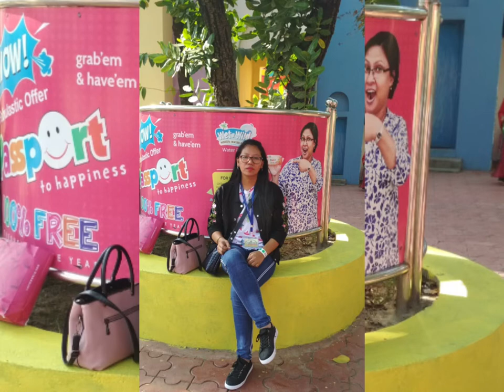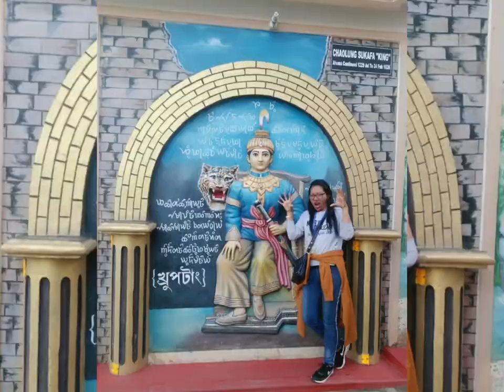Reminiscence ...🤔🤩 KOLKATA's TRIP❣️